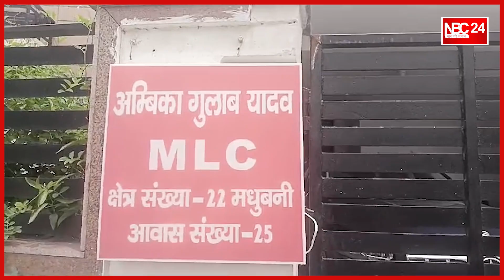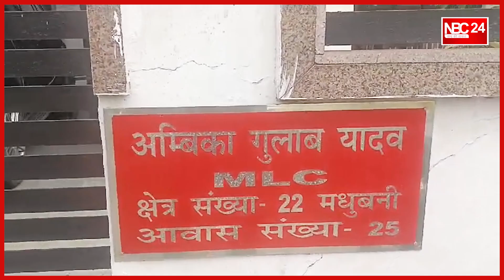बिग ब्रेकिंग गुलाब यादव की पत्नी अंबिका गुलाब यादव के आवास पर देखिए कैसे चल रही है ED और इनकम ..?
बिग ब्रेकिंग गुलाब यादव की पत्नी अंबिका गुलाब यादव के आवास पर देखिए कैसे चल रही है ED और इनकम टैक्स की छापेमारी !